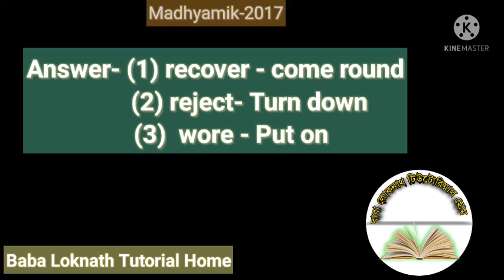Phrasal Verb Madhyamik-2017/Madhyamik Phrasal Verb solution-2017